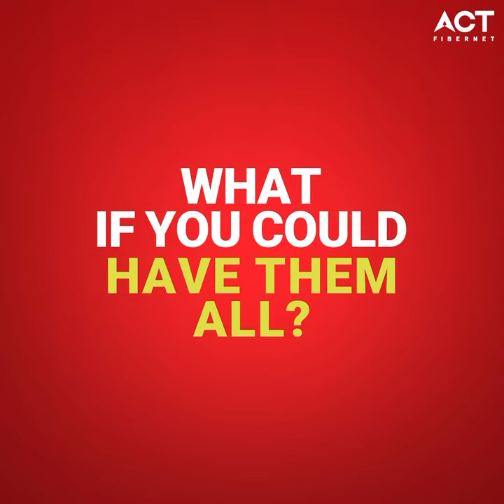18 March 2024